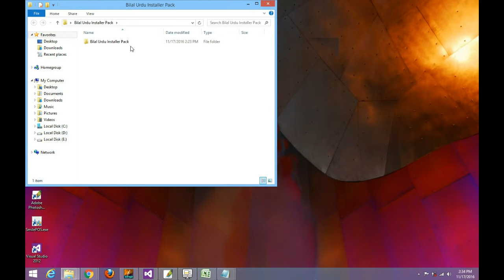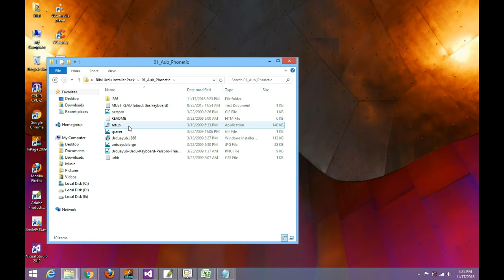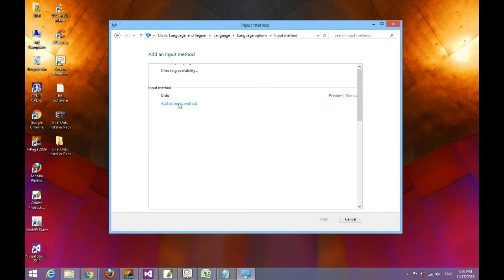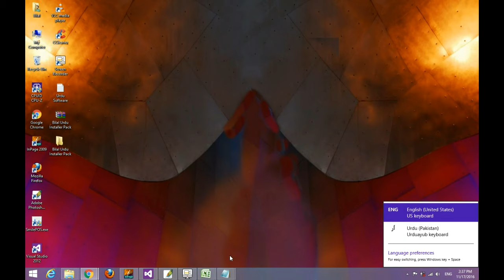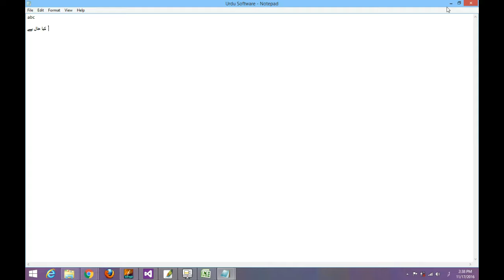How to Install Urdu Keyboard on Windows 7, Win 8, 8.1, 10 & Windows 11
Like For More:

Note: Please Adjust the Video Quality at 720p before watching.